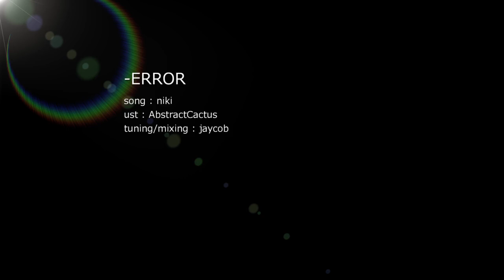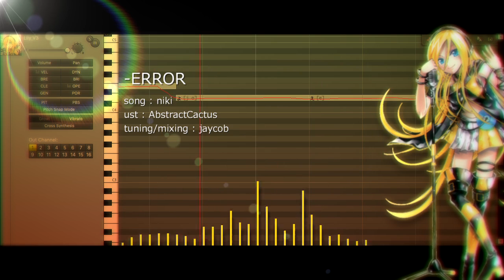【Lily_V3】 -ERROR【VOCALOIDカバー】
■ hhhh it's bad i know ;; anyways i got lily and i've been trying to make a cover with her for a while now! i was originally going to tune this with miku v4x and started the cover 2 months ago but i decided to use lily instead c:
★ CREDITS ★
■ song : niki
■ illustration : KEI
■ tuning, mixing : jaycob